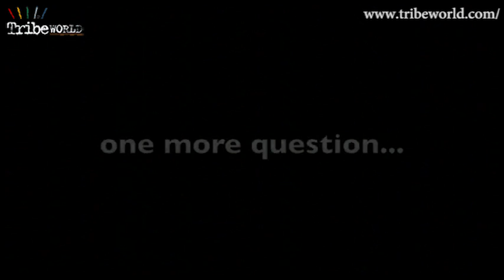The Tribe Interview on Heart Radio in the UK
Here's an extract off The Tribe Commemorative DVD of an interview in London that went out live across the UK on Heart Radio with Caleb Ross (Lex), Victoria Spence (Salene) and Michael Wesley-Smith (Jack).   The cast discuss series 4, their costumes, music from The Tribe, the impact and popularity of The Tribe and more.